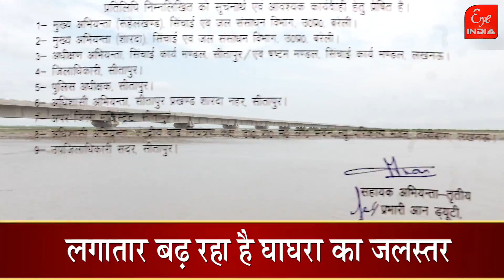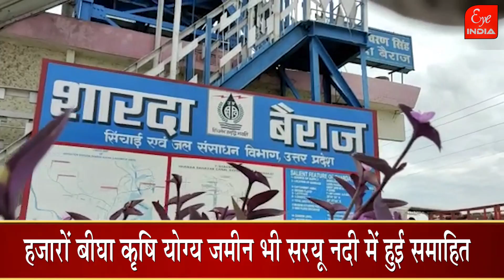Sitapur-बढ़ा जलस्तर, खुद ही उजाड़ने लगे अपने आशियाने, बन गई भयावह स्तिथि, अब क्या होगा ?